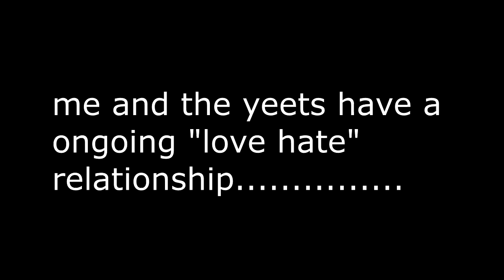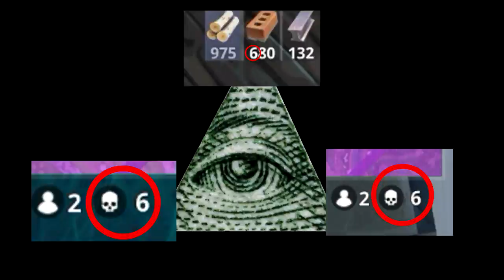FORTYEET-illuminati Edition(w/ Back2BackWins)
yahhhhhhhhh yeeeeeeeeeeeeeeeeeeeeeeeeeeeeeeeeeeeeeeet
I get alot of the tracks i use from Snippy so go give his work a listen xox